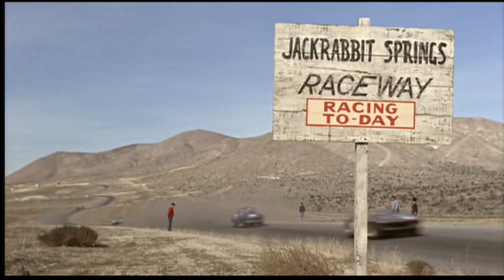The Love Bug (1969) Jackrabbit Springs Race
Herbie's First Race